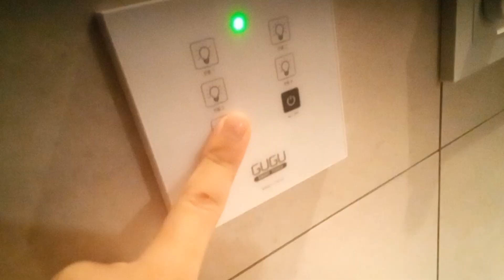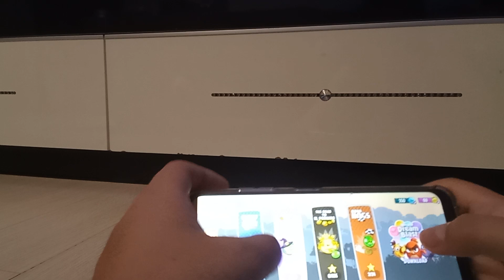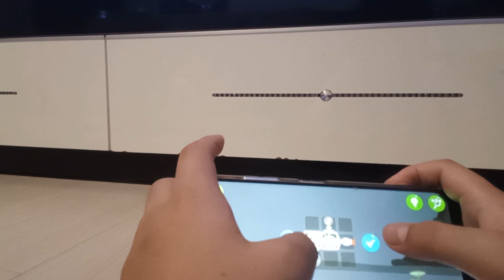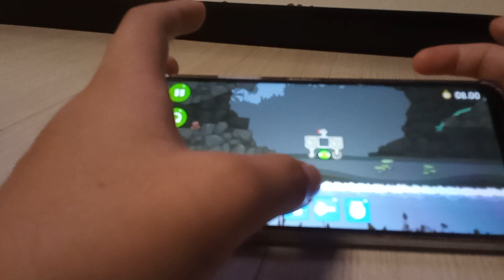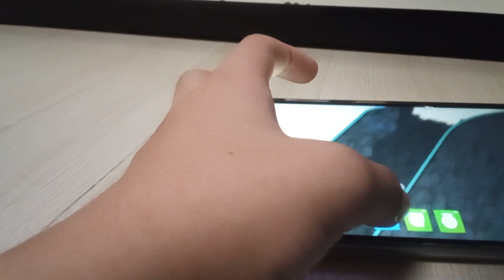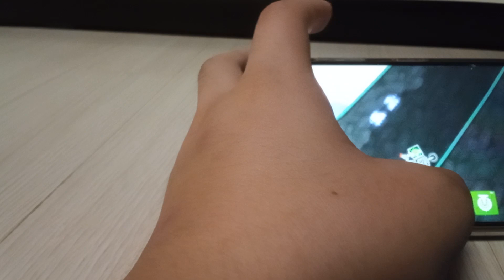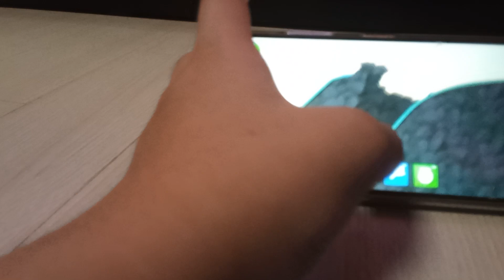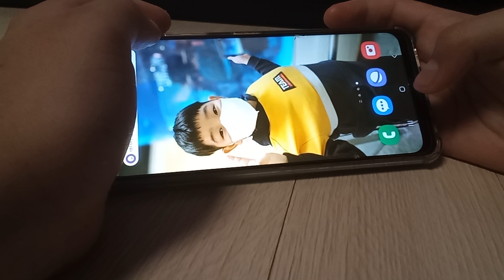크리에이션&조이